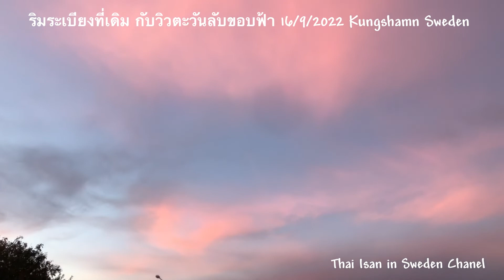ริมระเบียงที่เดิม กับวิวตะวันลับขอบฟ้า 9/2022 Kungshamn Sweden